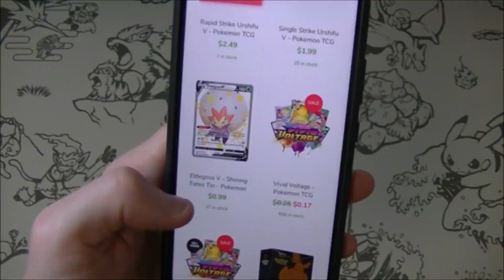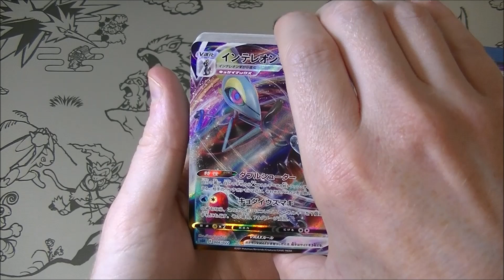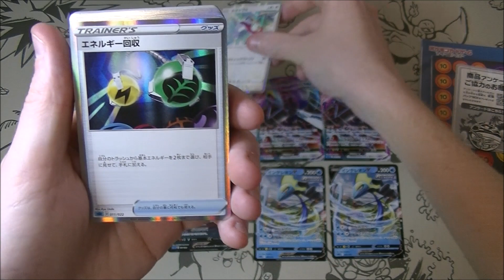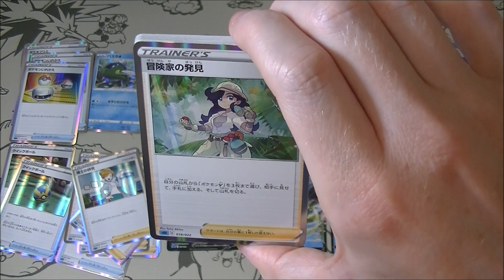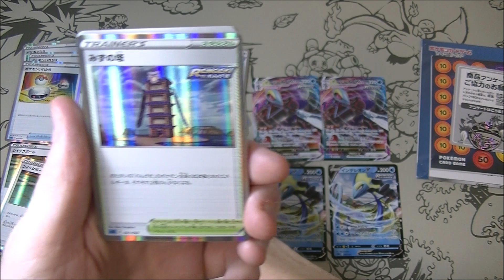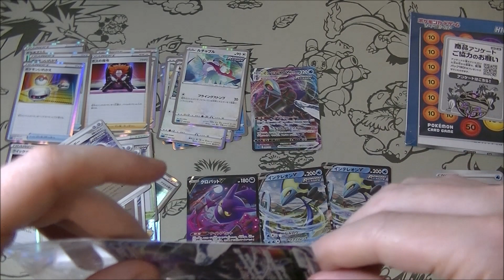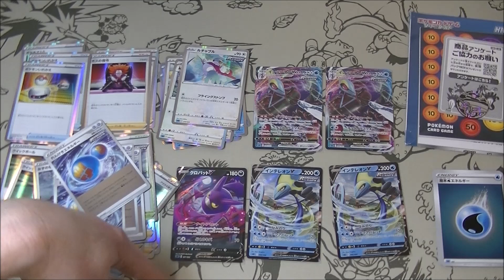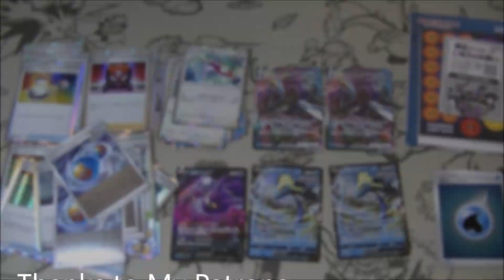Pokemon TCG Inteleon VMAX High Class Deck Opening!